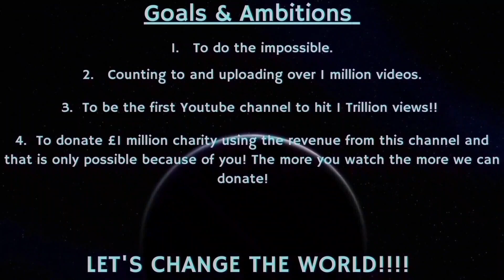Counting to ONE MILLION!!, This is Number 87,030